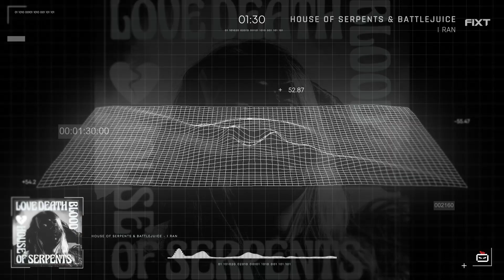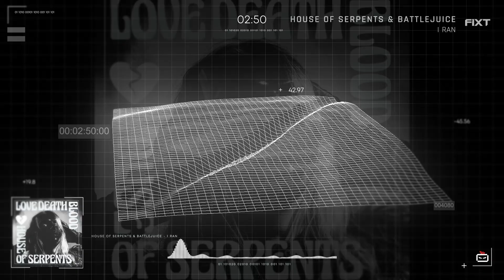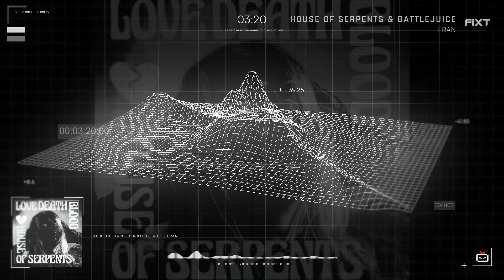Battlejuice & House Of Serpents - I Ran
Song: I Ran by @houseofserpents & Battlejuice
Original song by A Flock Of Seagulls
Label: FiXT